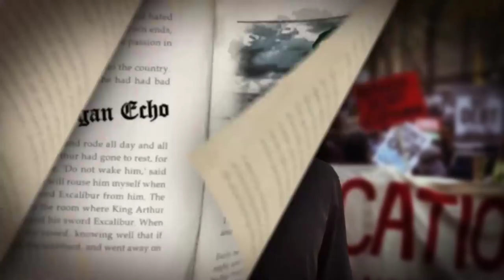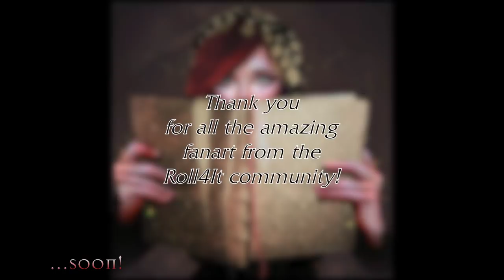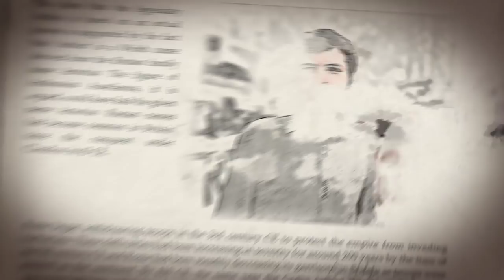Avalon High School Roll4It #08 GRAIL OF A TIME - Arthurian Legend Monsterhearts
Avalon High School with Roll4It - an Arthurian Legend Monsterhearts tabletop RPG show!